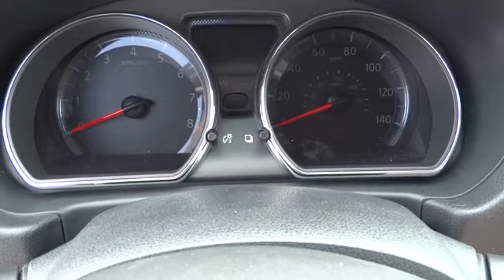2014 Nissan Versa Note For Sale Columbus, Zanesville, Newark, OH Coughlin Newark NN4758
2014 Nissan Versa Note 5dr HB CVT 1.6 SV - Stock#: NN4758 - VIN#: 3N1CE2CP0EL427064